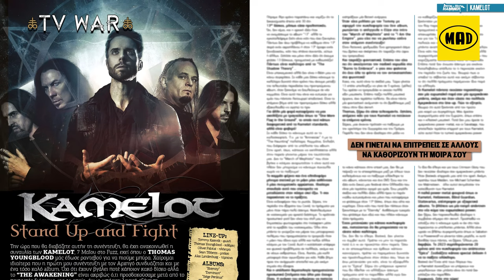Mπορεί να βγεί κάτι κοντά στο Transcendence των CRIMSON GLORY? Tv war Full Ep 05/03/2023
metalhammer.gr
hammer.gr

Βίντεο που έπαιξαν στην εκπομπή: (και δεν μπορούν να προβληθούν στο youtube για λόγους πνευματικής ιδιοκτησίας)

ELEGANTWEAPONS – Blind Leading the Blind
ASKINGALEXANDRIA – Alone Again
METALLICA – Lux Aeterna
ELYSION – Crossing Over
BURNINGWITCHES – The Dark Tower
V.I.C. – Zvara (live)
BEASTINBLACK – From Hell With Love
GUNSNROSES – Welcome to the Jungle
GRAVEPLEASSURES - Heart Like A Slaughterhouse
FIREWIND – Destiny’s Calling
ENTHEOS – In Purgatory
MANOWAR – Warrior Of the World United (live)
PREDATORYVOID - Endless Return to the Kingdom of Sleep
HOST – Divine Emotion

(καθυστερήσεις και προβλήματα στον ήχο οφείλονται στα επαναλαμβανόμενα block του youtube στα βίντεο, λόγω της μουσικής που χρησιμοποιούμε για την προβολή στην τηλεόραση και του διαφορετικού καθεστώτος που επικρατεί γι'αυτά στο internet)